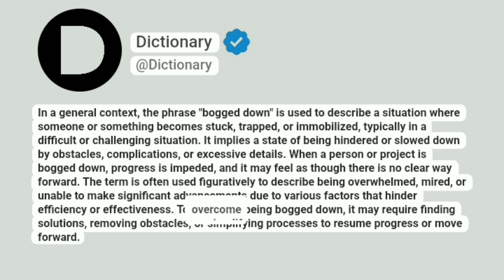Bogged down Meaning In English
In a general context, the phrase "bogged down" is used to describe a situation where someone or something becomes stuck, trapped, or immobilized, typically in a difficult or challenging situation. It implies a state of being hindered or slowed down by obstacles, complications, or excessive details. When a person or project is bogged down, progress is impeded, and it may feel as though there is no clear way forward. The term is often used figuratively to describe being overwhelmed, mired, or unable to make significant advancements due to various factors that hinder efficiency or effectiveness. To overcome being bogged down, it may require finding solutions, removing obstacles, or simplifying processes to resume progress or move forward.